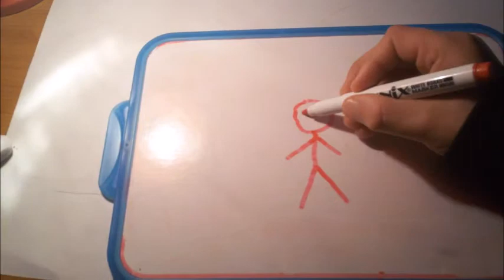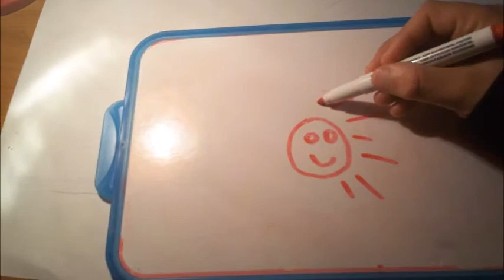Stop motion! 14 Parte 2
A parte dois finalmente!